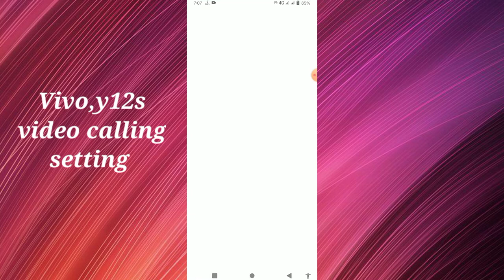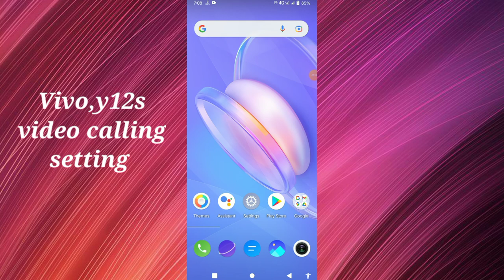Vivo y12s video calling setting features tips and tricks